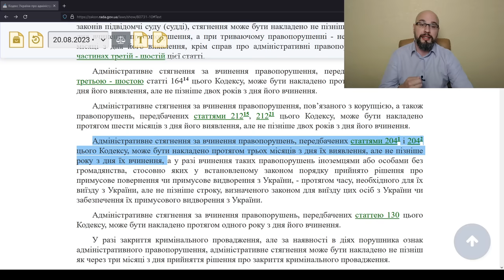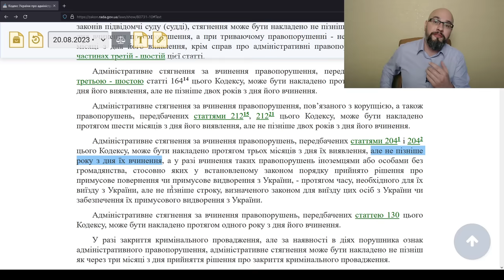Выехал незаконно - будешь наказан: ДПСУ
Как сообщают в СМИ, представители ДПСУ заявляют, что мужчины, которые выехали из Украины во время мобилизации и военного положения незаконно, будут наказаны. А я напоминаю, что на сегодняшний день законодательством не предусмотрено наказание за незаконный выезд из Украины (за это предусмотрена только административная ответственность)